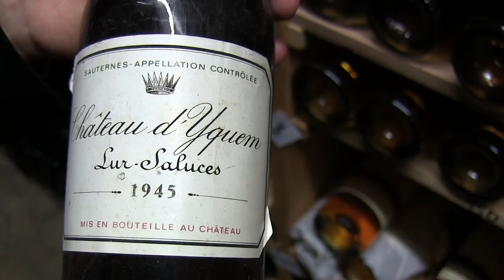Champigny presents the wine cellar of Le Saint-James, Bordeaux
Sommelier Adrien Champigny presents the wine cellar of Le Saint-James in Bouliac, Bordeaux.